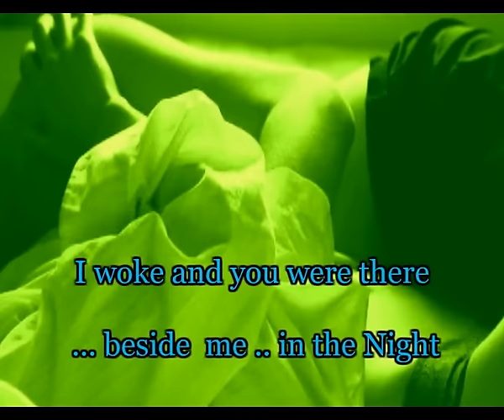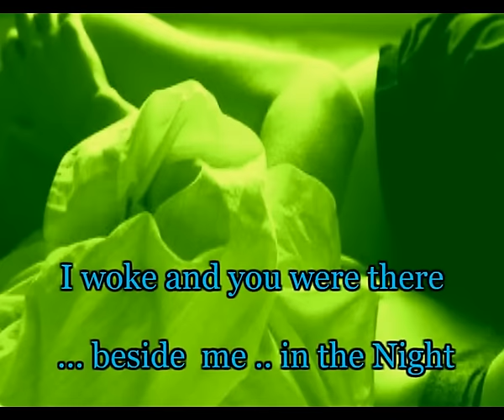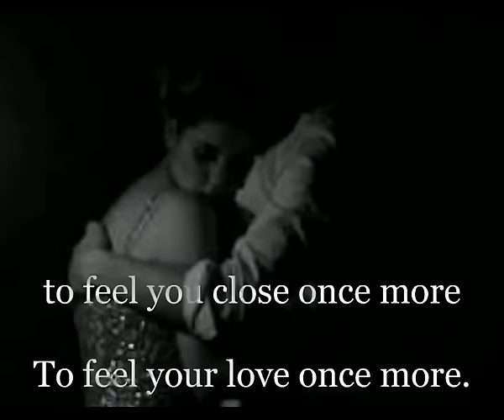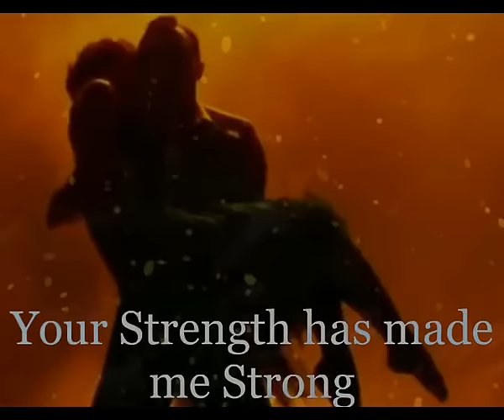Ennio Morricone - ONCE UPON A TIME IN THE WEST- Special Video -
ONCE UPON A TIME IN THE WEST -  YOUR LOVE -  Dulce Pontes and Edda Dell'Orso is the Classic Theme from the Epic 1968 Spaghetti Western Once Upon A Time In The West composed by Legendary Italian Composer Ennio Morricone.  The Lyric version is an All Time Classic Love Song. This is a Double Bill Video of the Lyric version by Portuguese singer Dulce Pontes and the Hum version - used in the Movie - by Italian Edda Dell''Orso. The Movie was Directed by Italian Legend Sergio Leone.The  Video produced by Dj Gerry Galligan also includes the Violent  but Emotional Scene of the slaughter of the McBain Family with the Haunting Hum of the Theme Tune MY LOVE / ONCE UPON A TIME IN THE WEST. Enjoy my Video. - Dj Gerry.